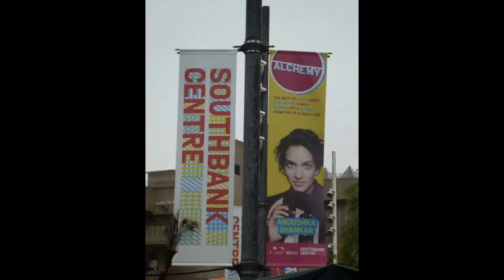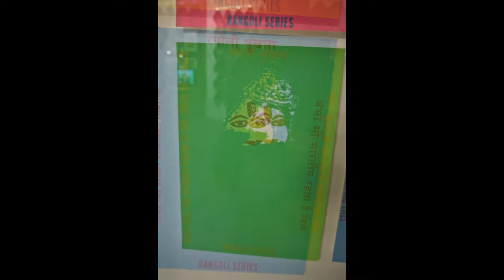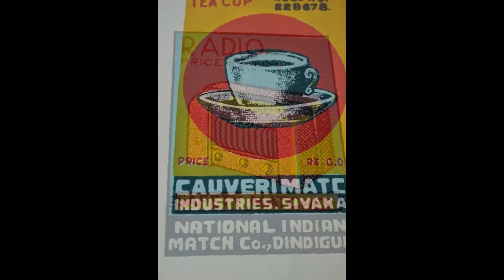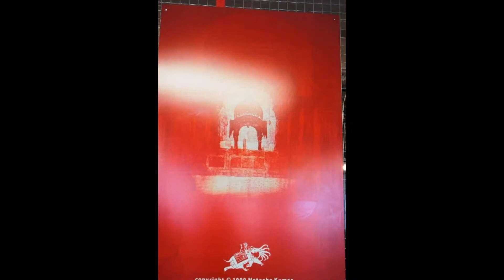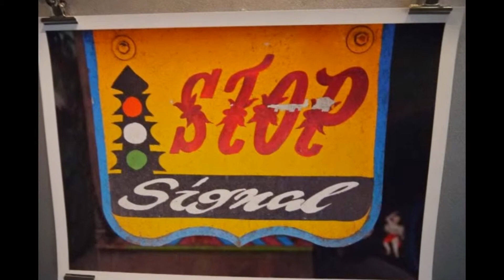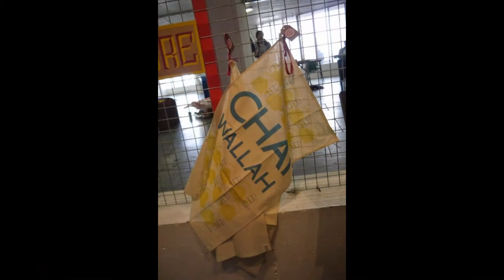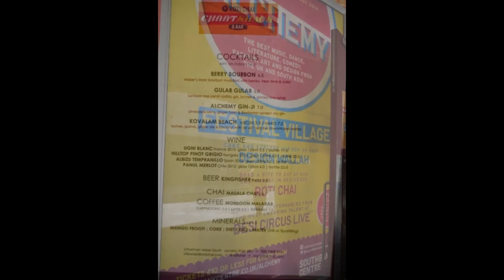Southbank Centre - Alchemy 2014 - Design Wallah, Roti Chai - Slideshow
Craft, Design, Heritage, Art Installations
This pop-up shop features jewellery, interiors, artwork, stationery and gifts with an emphasis on contemporary design. Ethically sourced products and supports creative people who offer something a , Also includes Kite Design
Roti Chai -- Much loved street kitchen Roti Chai. Street-inspired chaats, traditional masala chai and Monsoon  Malabar cappuccinos.
Festival Village under Queen Elizabeth Hall  -- 15-26 May 2014